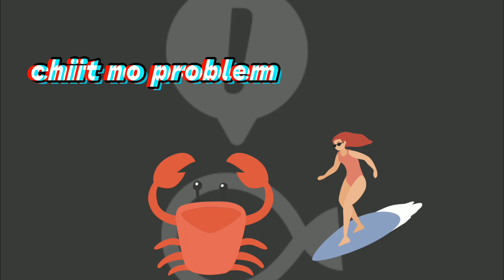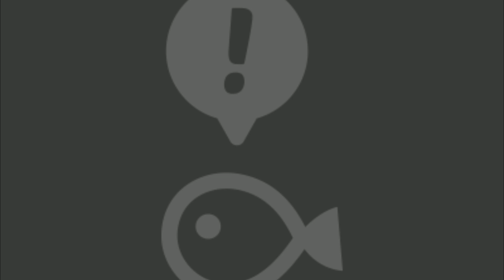for the invite though black episode 259